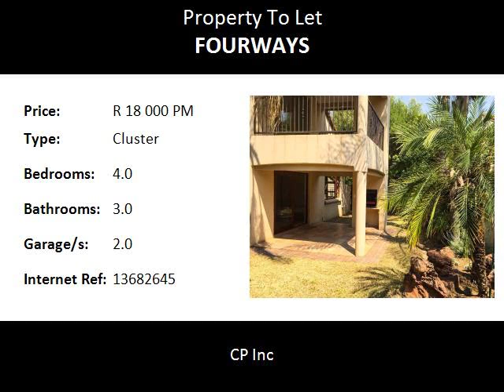4.0 Bedroom Cluster To Let in Fourways, Sandton, South Africa for ZAR R 18 000 Per Month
Bedrooms: 4.0
Bathrooms: 3.0
Garages: 2.0
Price: R 18 000 Per Month

Property Description:

Lovely four bedroom duplex to rent in Craig avon A.H. close to Crawford school, fourways mall and monte casino.

Food and Entertainment:

Scooters0.11km
Meihua Chinese0.11km
Salaam Bombay0.12km
Continental Cafe0.13km
Chicken Licken1.15km
Spur1.23km
McDonald's1.25km
Mugg & Bean1.30km
News Cafe1.34km
Crema1.35km
KFC1.39km
Fournos Bakery1.40km
Wimpy1.53km
Botteg1.58km
Piatto1.97km
Candeia1.97km

Shopping:

Standard0.13km
Nedbank0.13km
Absa0.14km
Standard1.35km
Absa1.38km

Education:

Witkoppen Combined Farm School1.25km
Dainfern College1.55km
Crawford Fourways Preparatory1.70km

Area:
Sandton, Fourways